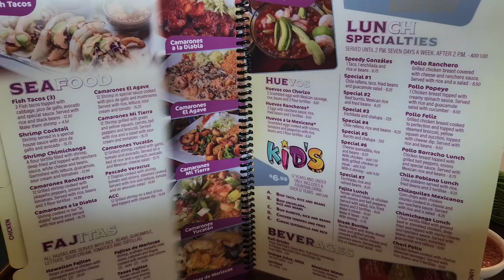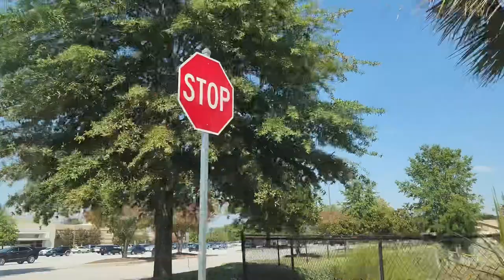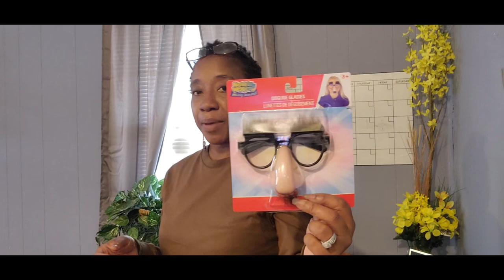Come hang with us+What’s on Sale in Kohl’s